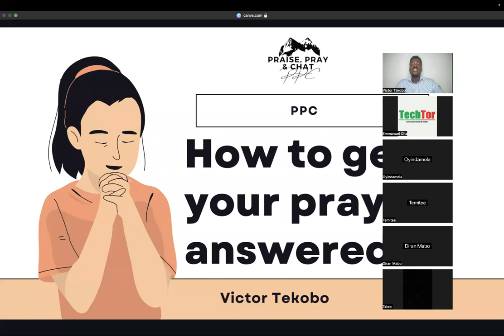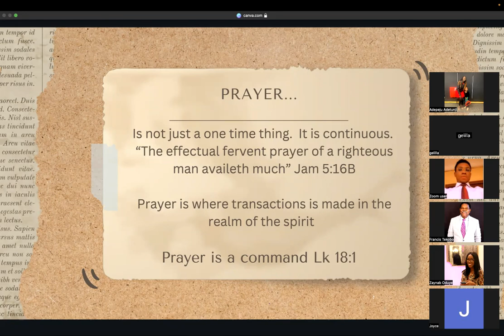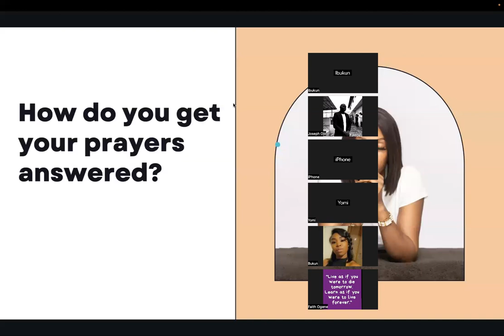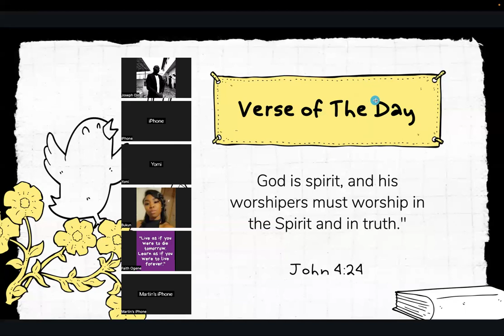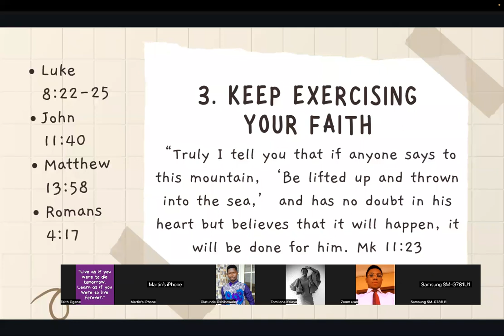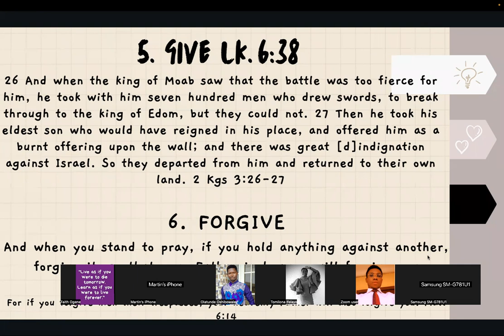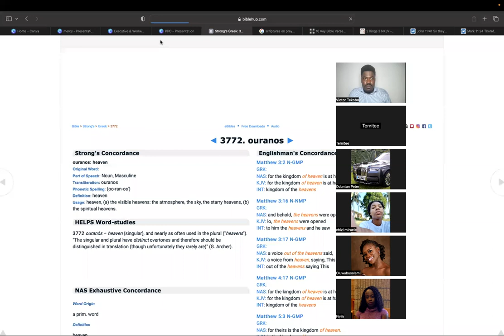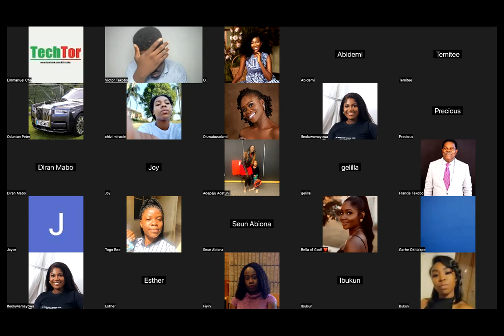How to get your prayers answered